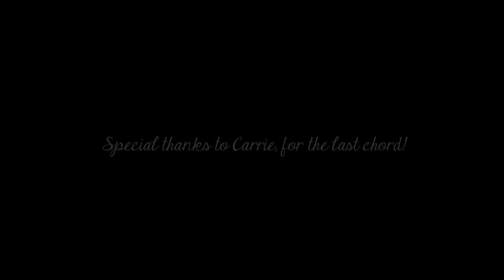Tonight You Belong To Me (The Jerk Soundtrack) COVER Bianca & Daniel Prado - UKULELÊ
Tonight You Belong To Me (The Jerk Soundtrack) COVER por Bianca & Daniel Prado Acoustic Music

Ukulelê e Voz: Daniel Prado
Voz: Bianca Prado

Música ao vivo 7 em 2
{2 vozes + 2 violões + Guitarra + Ukulelê + Mini-teclado}
Conheça mais sobre o nosso trabalho pelo site: biancaedanielprado.com